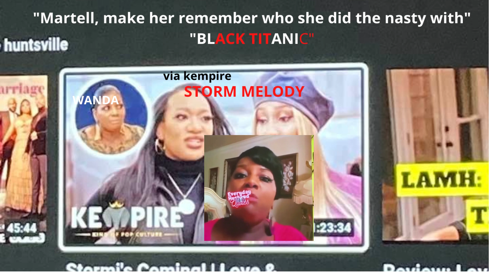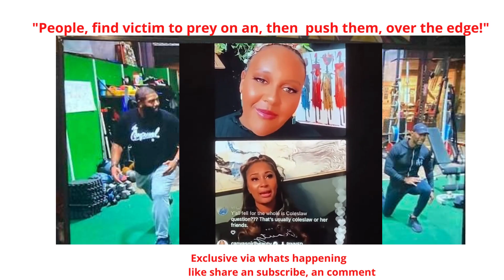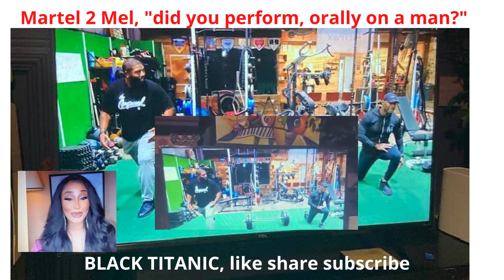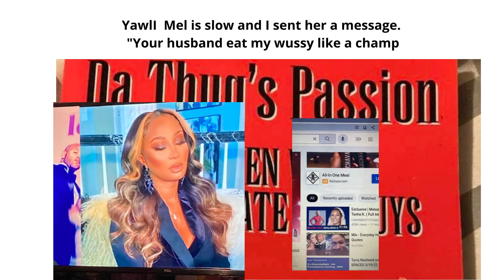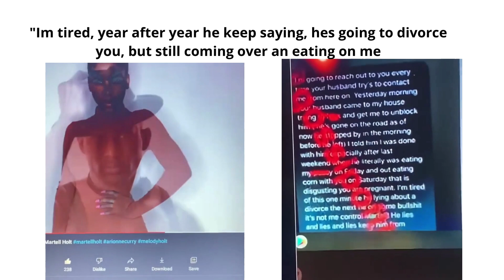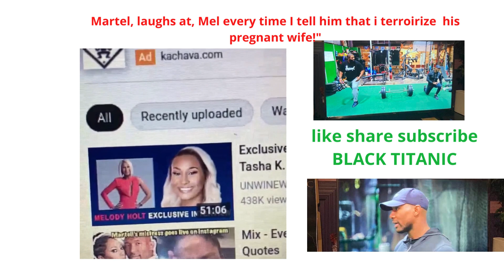Mellodyshari shades the other baby mom.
Melody, finally answered if, she gave falatio to a man and not Martell. She said, "that  it none of the public business." On the other hand, Martell baby momma love to advertise how he loves to go down on her. Also, since the divorce, she is at peace and stress free. And she wants us to know that the blessings keep coming. Her single "DOWN: hit number one.